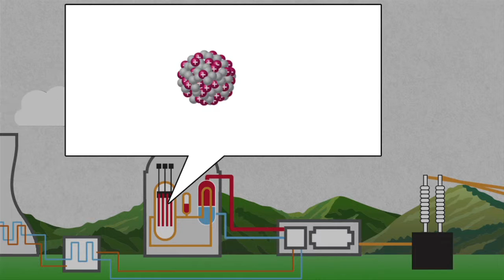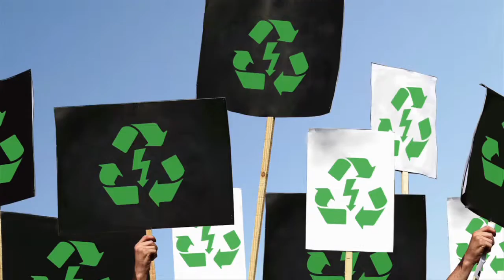NATIBO/BID/SUBETE/ENERGIA ADRIAN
COMUNICACION PARA EL DESARROLLO SOSTENIBLE